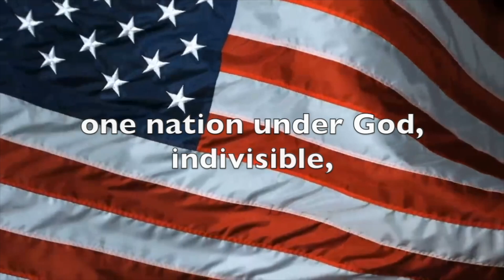NOVEMBER 19, 2024